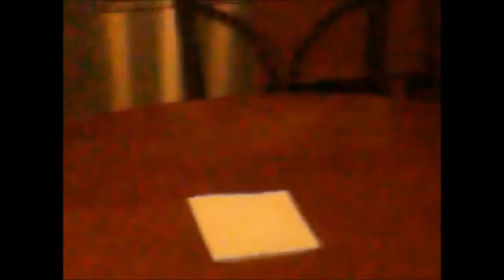The Demon Lover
Based on Elizabeth's Bowen short story